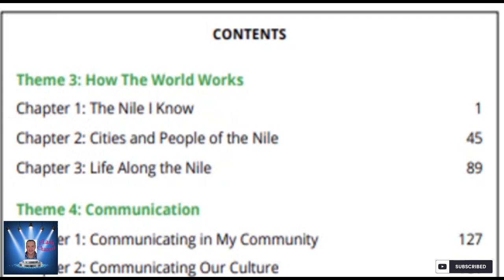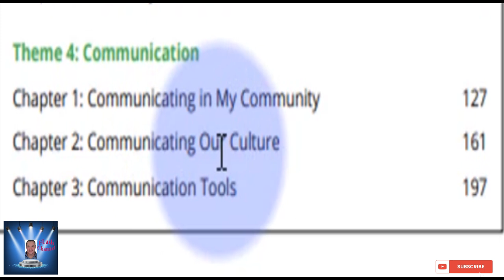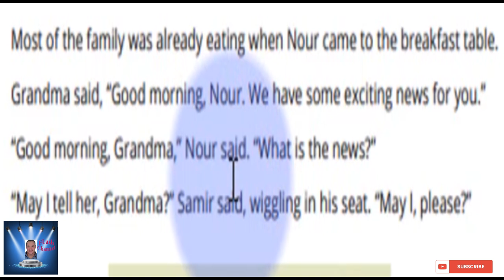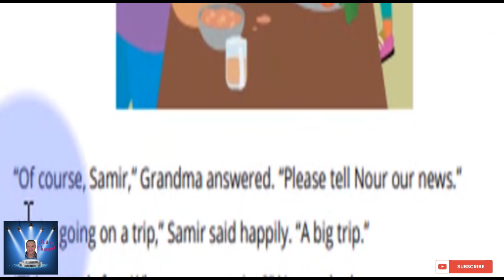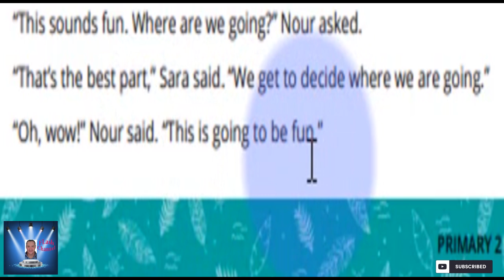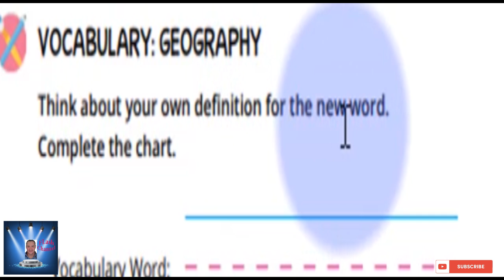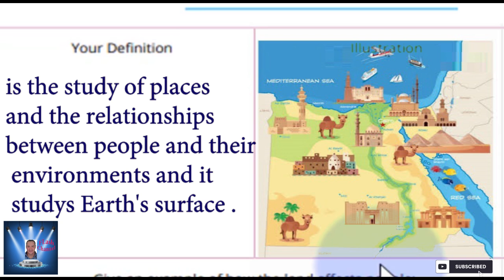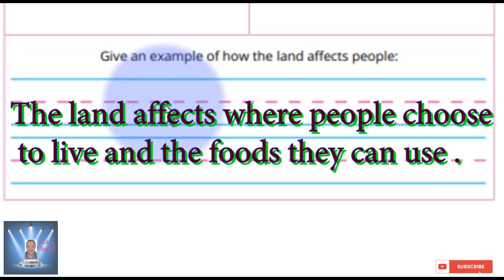الصف الثانى الابتدائى DISCOVER الترم الثانى Part 1 شرح مع التكرار بشكل جميل .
Chapter 1: The Nile I Know